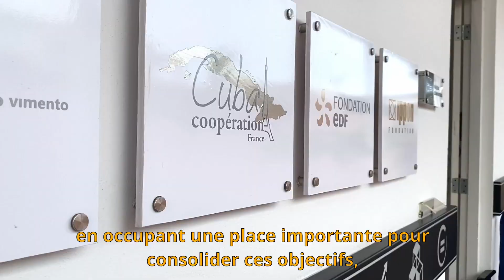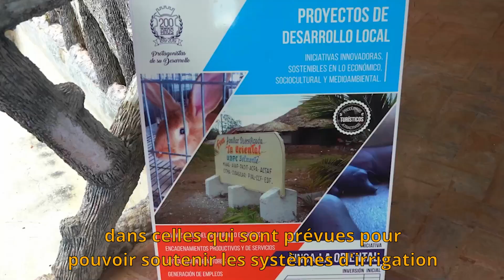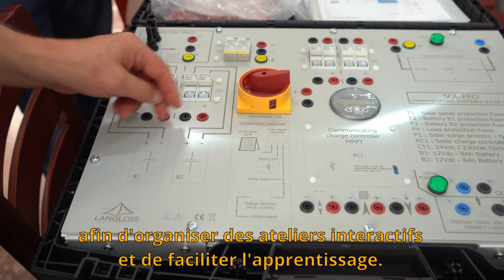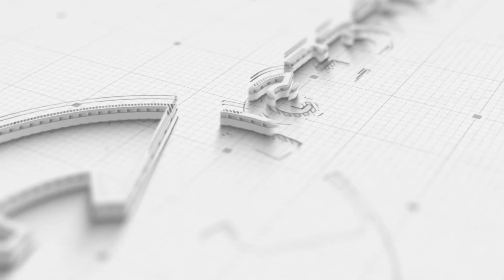Escuela Cienfuegos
Mission réalisée à Cienfuegos pour la formation aux énergies renouvelables